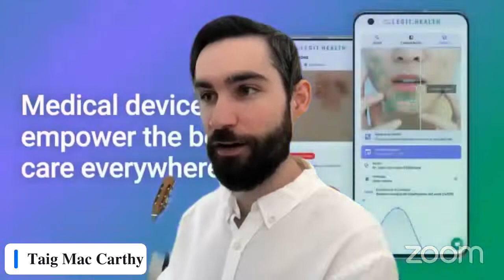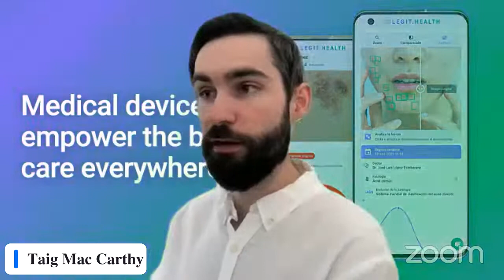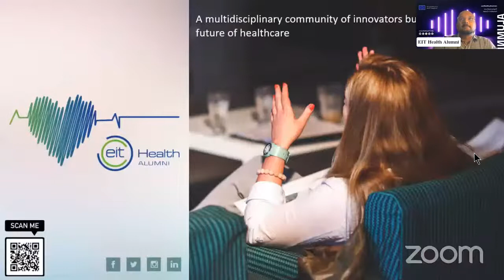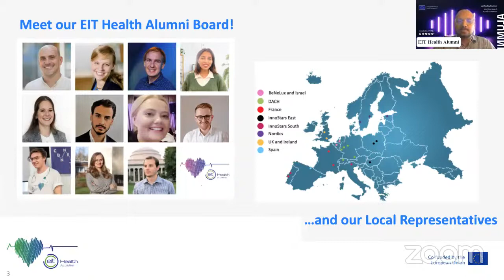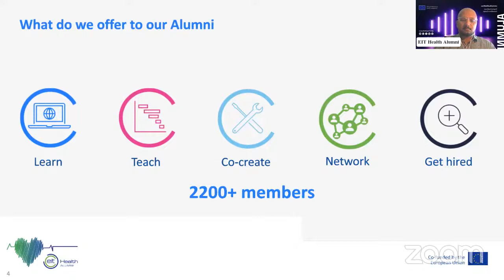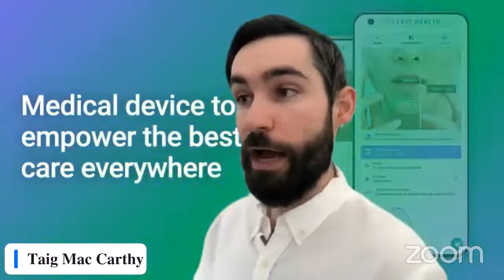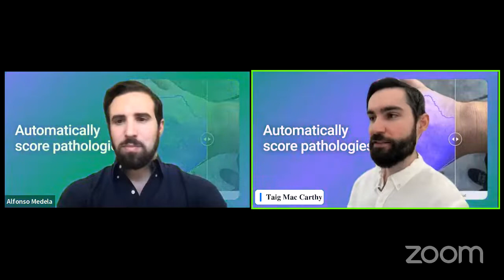🩺A doctor in your pocket: challenges of implementing new technologies in the healthcare sector.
🔎How has digitalization transformed the healthcare sector?
🔎Will a doctor's visit in the near future be the same as it is now?

These are some of the questions that occupy the minds of everyone working in the healthcare sector. In recent years, we have witnessed immense growth in technological advances and the emergence of new business models that are altering the way doctors and patients interact with each other. The digital transformation of services has facilitated the sharing of patient data, remote diagnosis and treatment, faster access to healthcare and much more. However, keeping in mind that there are always two sides to the coin, digitalization has also introduced new challenges such as data and cybersecurity, impersonal patient-doctor interaction, poor implementation of solutions, etc.

➡️To address this topic in detail, EIT Health Alumni brings you a new webinar "A doctor in your pocket: challenges of implementing new technologies in the healthcare sector."

In this webinar, we are joined by a diverse panel of physicians, and AI experts to discuss current trends and the perspectives of the different stakeholders involved. Together, we will review what it means not only for physicians and patients but also for key stakeholders, such as pharmaceutical companies, insurance companies, technology providers, hospitals, etc. We will discuss the various challenges that exist in bringing new innovations to market while addressing the role of these stakeholders.  We will discuss the contributions of each of these players and understand what the future of healthcare will look like.

📅Join us on June 30 at 15:00 CET for an interactive session on the future of healthcare📅.
Panellists

Elena Sanchez Largo
Digital Health and Dermatologist Senior Advisor
Madrid

Alfonso Medela
Co-Founder & Chief Artificial Intelligence Officer at Legit.Health
Bilbao

Alessandro Catanese
Consultant Radiologist presso Hospital Germans Trias i Pujol
Barcelona

Dr Carlos Chiesa
Otorhinolaryngology, Policlínica Gipuzkoa, San Sebastian

Taig Mac Carthy
Chief Operations Officer Legit.Health
Bilbao

🤝The EIT Health Alumni Meets...webinar series invites award-winning entrepreneurs, industry experts, and aspiring innovators to present their ideas, companies, share tips and lessons learnt, and seize the opportunity to bring their own calls to action to our members.

Topics include Artificial Intelligence & Neurological Disorders, Green Chemistry & Winning the EU Prize for Women Innovators among others.

- Meet entrepreneurs, researchers & scientists​
- Win free tickets to health summits around the EU​
- Receive exclusive job and internship opportunities in the health sector​
- Participate in various kinds of training and much more!​